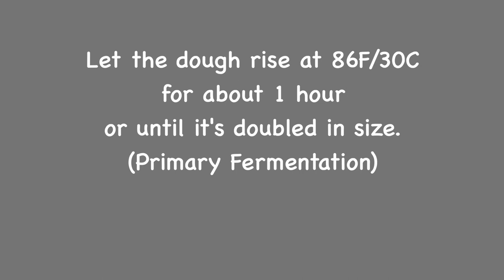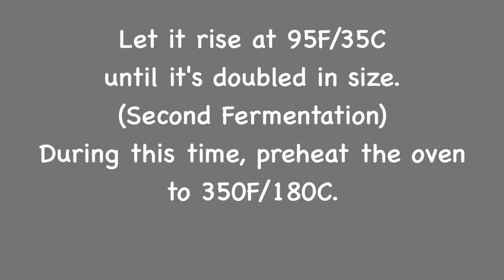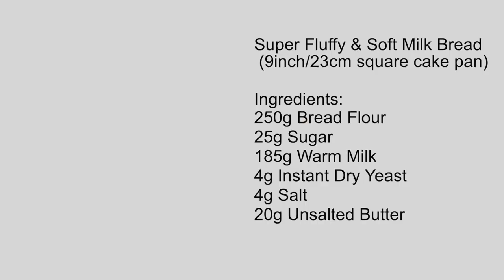Super Soft and Fluffy Milk Bread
Welcome to Recipes by SUSU.
In this video, I introduce how to make super soft and fluffy milk bread.
It is delicious both warm and cold. Enjoy!

ーーーーーー
【Super Soft & Fluffy Milk Bread】
9 inch /23cm square cake pan

▷Ingredients：
250g Bread flour
25g Sugar
185g Warm Milk  (*see below for preferable temperature)
4g Instant Dry Yeast
4g Salt
20g Unsalted Butter (Room Temperature)

* Preferable Water Temperature - the temperature of the water depends on the temperature of your surroundings:
Room temperature 68F/20C: Milk 95-104F/35-40C
Room temperature 77F/25C: Milk 77F/25C
Room temperature 82.5F/28C : Milk 59-68F/15-20C
ーーーーーー